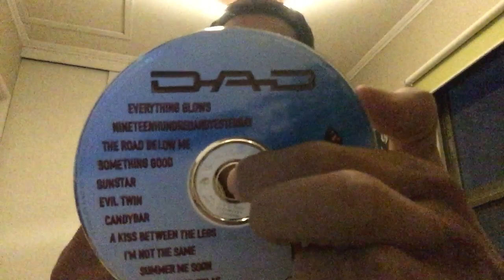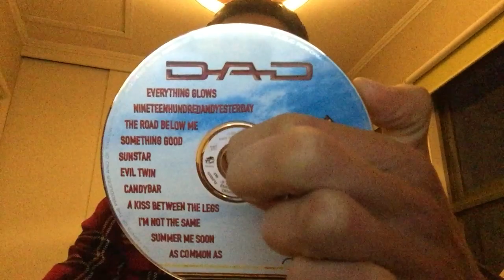Contest Entry: A Great Unique Band You Need To Listen To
Hi there!!
here's my super late entry to my good friend Robert Hagerman, doing a contest for no reason, just because.
So thanks, this was a fun one to do!